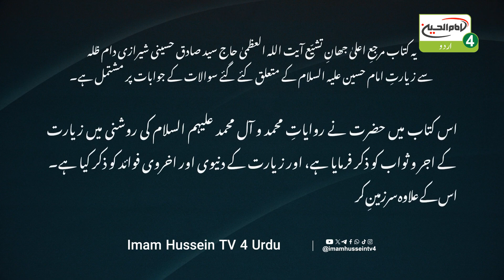Asrar e Ziyarat Karbala | Ep 23 | Maulana Imtiyaz Ali Jafri | Imam Hussein Tv 4